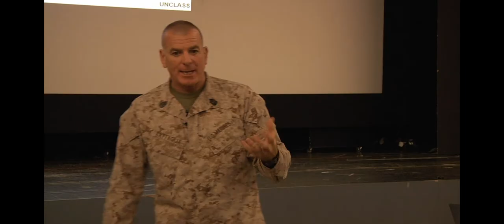SEAC Visits the KMC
Sgt. Maj. Bryan Battaglia came to the Kaiserslautern Military Community recently, and visited the men and women who help win the fight.

Produced by A1C Nate Gettleman